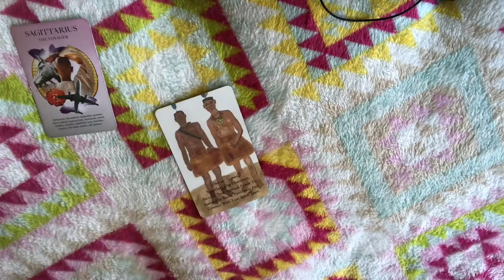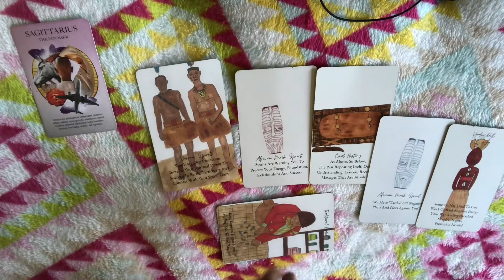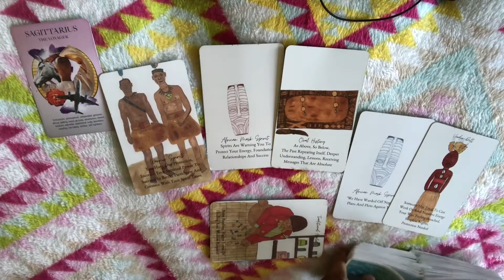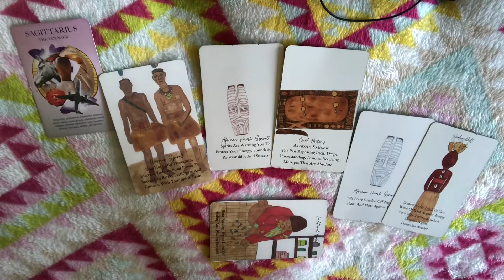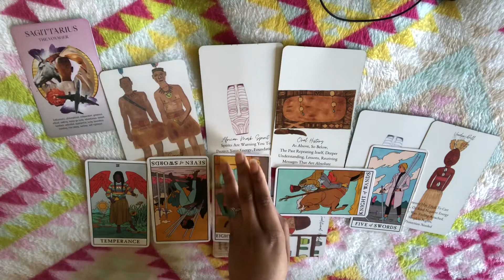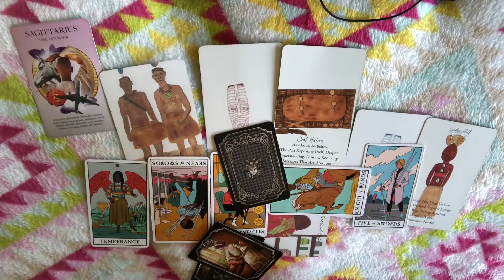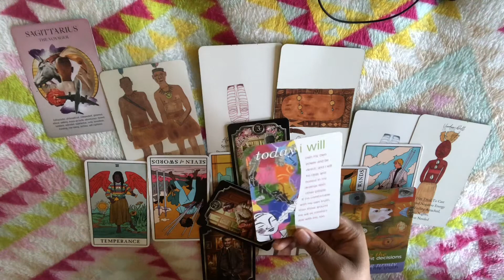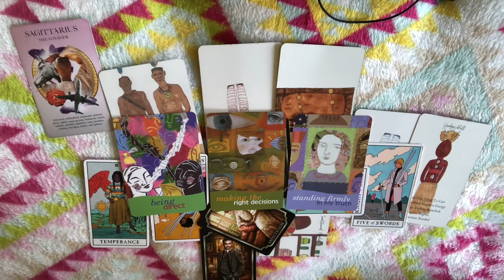Got Some Work to Do, Don’t Rush It • Sagittarius • Money & Career Tarot Reading • March 2021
March 2021 Money and Career Tarot Reading for the sign of Sagittarius

-Summer

DECKS!

Oracle:
60 Affirmation Cards
Sacred Mysteries
Isis Oracle
The Wisdom Keepers Oracle
Rumi Oracle
Loteria
Aboriginal Spirit Oracle
Spirits of the North Deck

Tarot:
Modern Spellcaster’s
Dreams of Gaia
Celtic Tarot
Cosmic Tarot
Hoodoo Tarot
Orisha Tarot
Herbcrafter’s Tarot
Light Seer’s Tarot
Mermaid Tarot